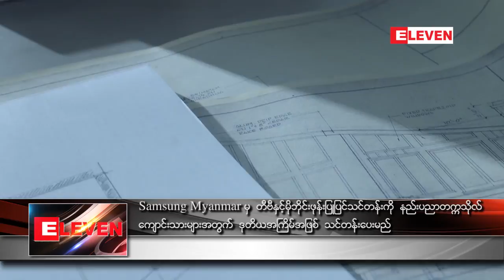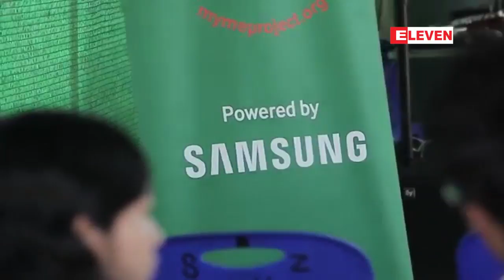Samsung Myanmar မွ တီဗီႏွင့္ မိုဘိုင္းဖုန္းျပဳျပင္သင္တန္းကိုနည္းပညာ...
Samsung Myanmar မွ အသက္ေမြးဝမ္းေၾကာင္းပညာရပ္ေတြအျဖစ္ တီဗီနဲ႔မိုဘိုင္းဖုန္းျပဳျပင္သင္တန္းကို နည္းပညာတကၠသုိလ္ေတြနဲ႔ ပူးေပါင္းၿပီး ေက်ာင္းသားေတြအတြက္ ဒုတိယအႀကိမ္သင္တန္းေပးသြားမယ္လို႔ သိရပါတယ္။